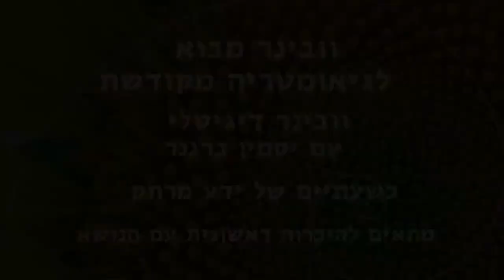וובינר - ללמוד להגיב REACT VS RESPOND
ללמוד גיאומטריה מקודשת עם יסמין ברגנר
וובינר - ללמוד להגיב   REACT  VS  RESPONSE

בוובינר זה,  נדבר על האופן שבו הימים מבקשים מאיתנו להגיב ולפעול בתוכם.
אני מסבירה מהו ההבדל המהותי בין
REACT
ו RESPOND
וכיצד ההבנה שלהםן יכולה להשפע על חיינו באופן מיטבי
בשימור אנרגטי וקבלת החלטות אופטימלית.
צפייה מהנה

:מהי גיאומטריה מקודשת

בסרטון הקדמה זה אני מסבירה
מהי גיאומטריה מקודשת,
למי הידע הזה מתאים
ולמה זה כל כך חשוב עכשיו
בתקופה משמעותית זו.

כאדם בוגר אני מוקסמת לחקור

נתראה בפנים!
שלך
יסמין ברגנר